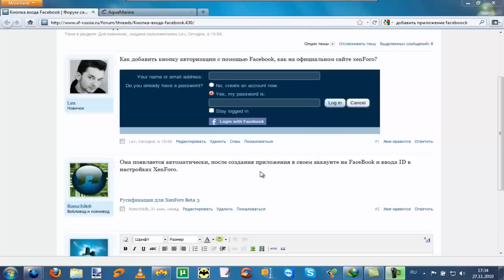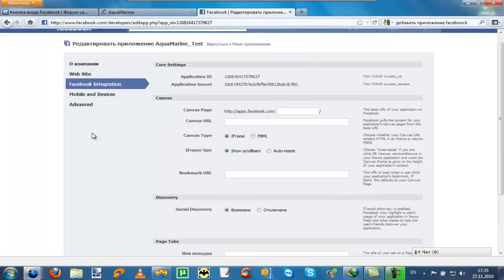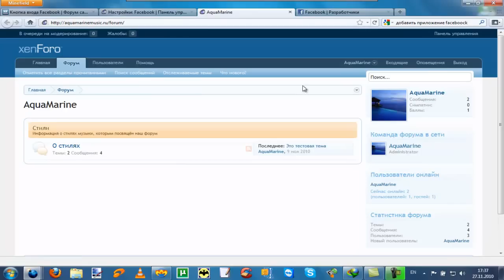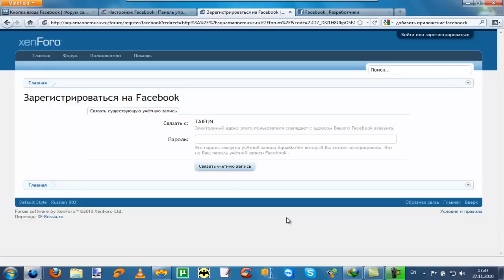XenForo & Facebook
Как добавить в форум XenForo кнопку входа через Facebook